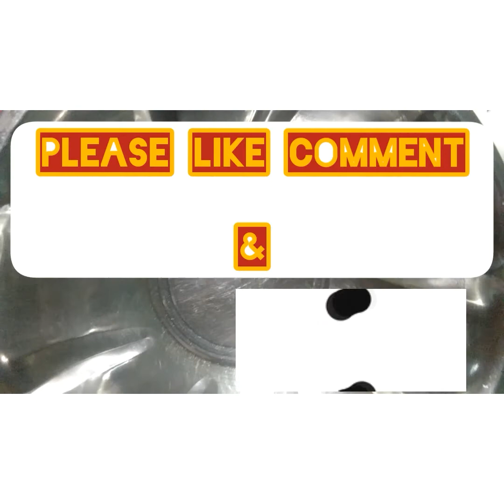সহজ পদ্ধতিৰে ঘৰতে বনোৱা কেক |homemade easy cack recipe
homemade easy cack recipe//সহজ পদ্ধতিৰে বনোৱা কেক

In this video discuss about the how to make a easy cack at hone. It is very simple.